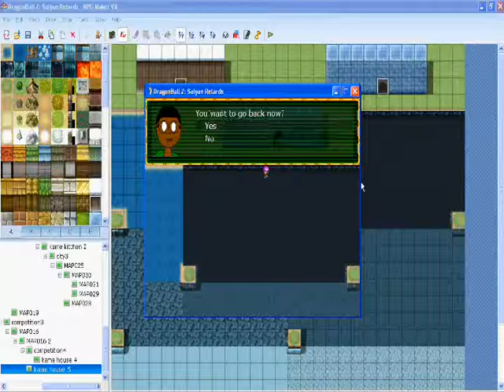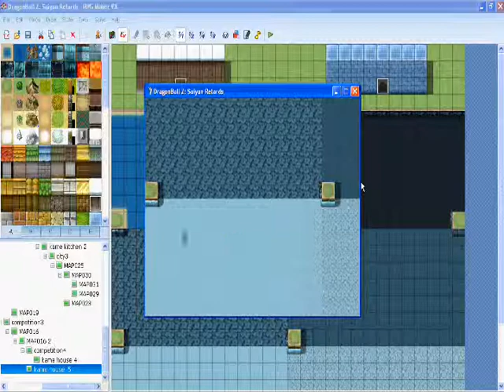Dbz Saiyan Retards Swim Test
This is from a game that I was making, but sadly it died